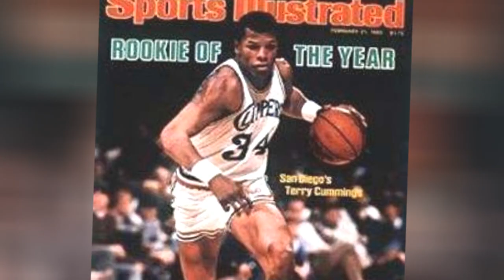The Best Los Angeles Clippers Of All Time ➊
A list of the best Los Angeles Clippers of all time. For many basketball fans, hearing the Clippers name elicits groans. This is a franchise that has managed to bungle nearly every positive situation that ever goes its way. The team was originally the Buffalo Braves, which formed in 1970, before moving to San Diego in 1978 and becoming the Clippers. Despite the team's cringeworthy history, the Clippers have had more than a few star players on its roster. The team's early years in Buffalo featured multiple Hall of Famers, including Bob McAdoo (who some consider to be the best player in the team's history) and Adrian Dantley. McAdoo along with Randy Smith are members of the Greater Buffalo Sports Hall of Fame.Upon moving to San Diego, the Clippers acquired Bill Walton. At the time, Walton was still considered one of the best big men of all time in spite of his foot problems. Besides Walton, those San Diego teams were less than memorable.In recent years, the Los Angeles Clippers finally seem to have put together a roster of star players. Chris Paul and Blake Griffin are two of the best current NBA players and some of its most popular. Both look set to be Clippers for years to come, showing the team's commitment to its greatest players.This is a list of the best Los Angeles Clippers of all time. If you see someone who is missing, feel free to add him. Vote or rerank this list of the greatest Los Angeles Clippers players in team history how you think it should look
0:00 - Intro
0:00:08 - Al-Farouq Aminu
0:00:18 - Reggie Williams
0:00:27 - Austin Rivers
0:00:37 - Benoit Benjamin
0:00:46 - Kiki Vandeweghe
0:00:56 - Paul George
0:01:19 - Mark Jackson
0:01:28 - Shaun Livingston
0:01:37 - Charles Smith
0:01:47 - Zach Randolph
0:01:54 - Matt Barnes
0:02:03 - Pooh Richardson
0:02:10 - Kawhi Leonard
0:02:19 - Gary Grant
0:02:26 - Loy Vaught
0:02:35 - Ken Norman
0:02:47 - Eric Gordon
0:03:10 - Shai Gilgeous-Alexander
0:03:36 - Adrian Dantley
0:03:46 - Eric Piatkowski
0:04:02 - Paul Pierce
0:04:09 - Eric Bledsoe
0:04:37 - Cuttino Mobley
0:04:47 - Brent Barry
0:04:56 - Terry Cummings
0:05:06 - Darius Miles
0:05:13 - Quentin Richardson
0:05:27 - Tobias Harris
0:05:39 - Patrick Beverley
0:05:46 - Chris Kaman
0:05:55 - Randy Smith
0:06:02 - Sam Cassell
0:06:09 - Lamar Odom
0:06:18 - Montrezl Harrell
0:06:28 - Bill Walton
0:06:37 - Danilo Gallinari
0:06:44 - Baron Davis
0:06:54 - Dominique Wilkins
0:07:20 - Danny Manning
0:07:49 - Ron Harper
0:08:19 - J. J. Redick
0:08:26 - World B. Free
0:08:59 - Corey Maggette
0:09:13 - Lou Williams
0:09:20 - Jamal Crawford
0:09:30 - Elton Brand
0:09:54 - DeAndre Jordan
0:10:01 - Chris Paul
0:10:08 - Blake Griffin
0:10:15 - Bob McAdoo